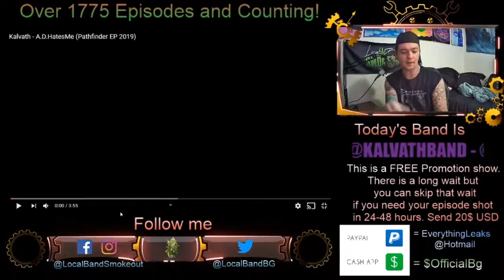Kalvath - A.D. Hates Me - Episode 1776